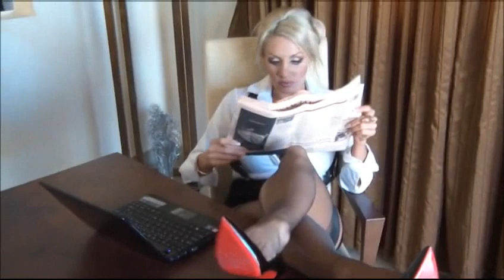lucy & dannii wife mistress dirty talk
joi